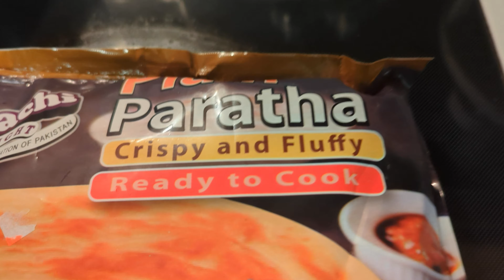Kothu Parotta - Nagercoil Style - Made at home!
A short video showing how easy it can be to make Nagercoil-style kothu parotta at home - enjoy, and try it out for yourself.